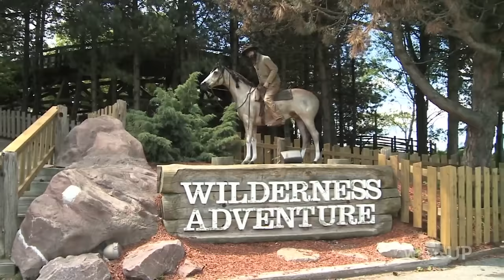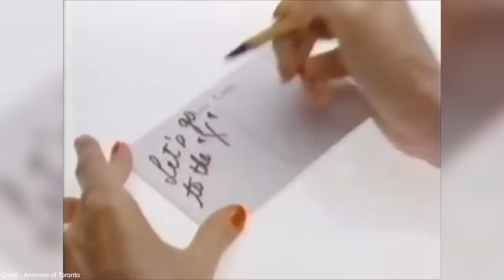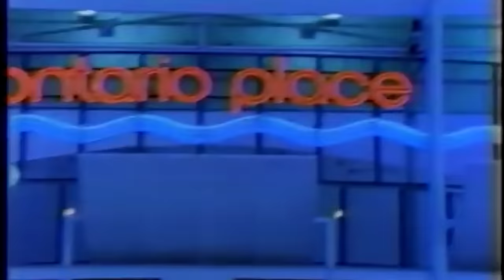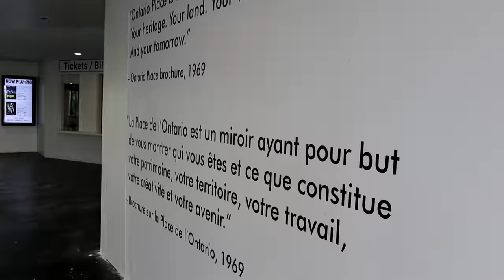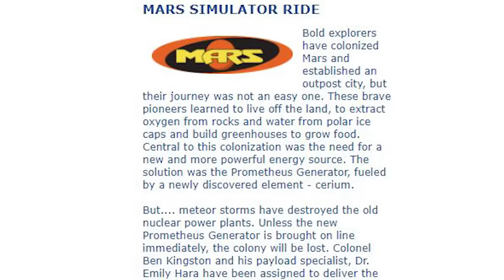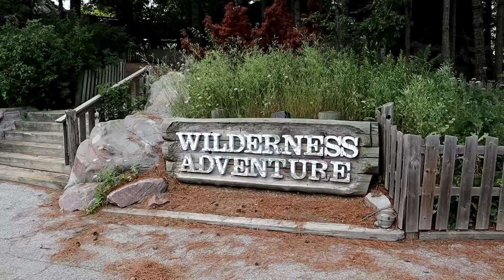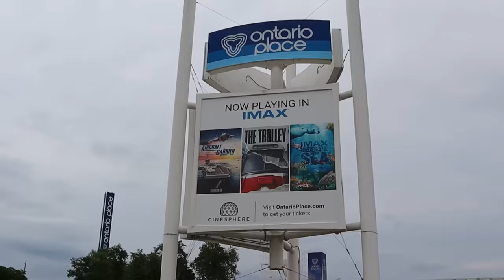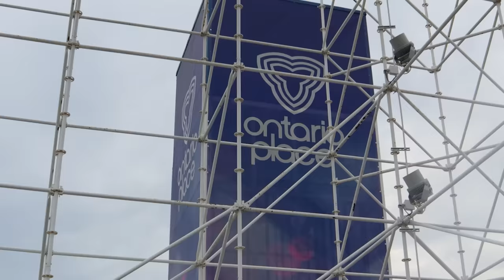The Abandoned History of Ontario Place - A Troubled Futuristic Permanent World's Fair Theme Park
Join us on an Expedition Extinct as we look at Toronto's abandoned Theme Park & Water Park - Ontario Place. Designed as a showcase for Ontario and inspired by the 1967 Expo, an inspiration for EPCOT located just off the shore of downtown Toronto this unique place has many similarities to what would become EPCOT Centre. Sadly after a change of direction, this park was abandoned and still is.

& The Archives of Ontario

Credits -